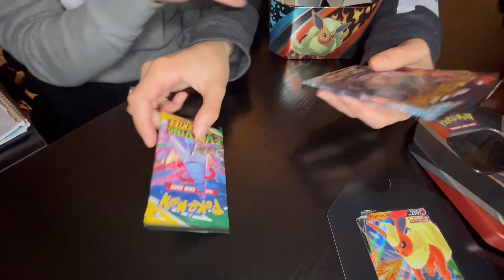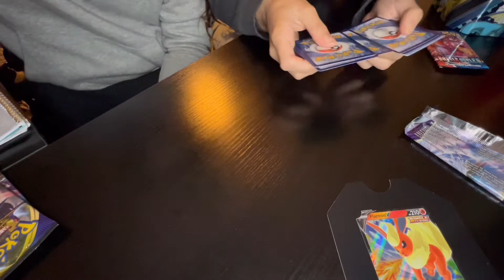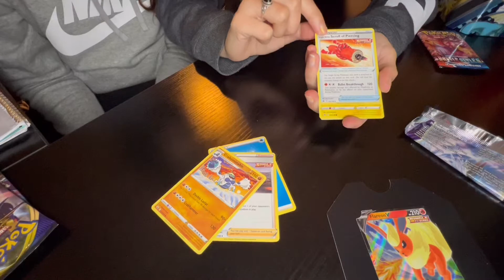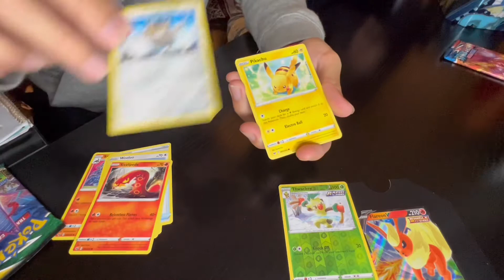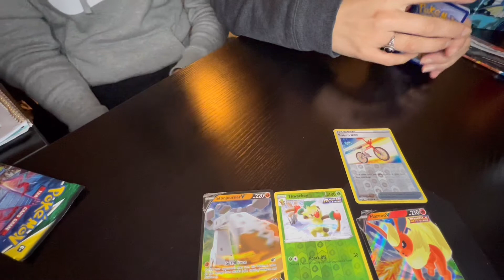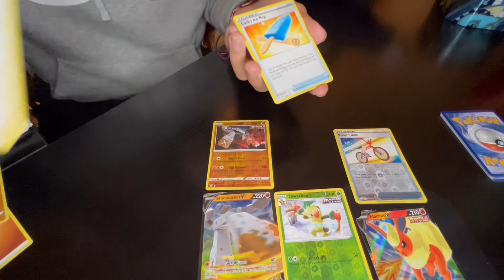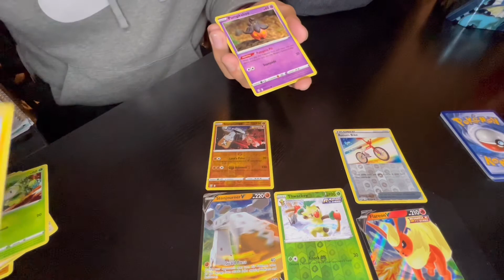Flareon V Tin Unboxing!!! Exclusive Evolving Skies Promo Full Art!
Time to open up the Flareon V Tin! Make sure to let us know what you guys want to see.